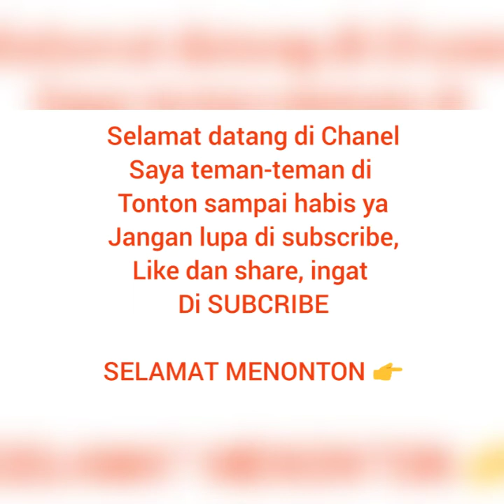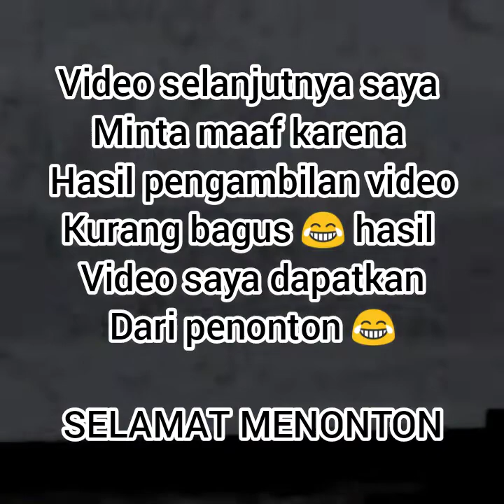Grand Final Mr&Ms UNPRI 2019